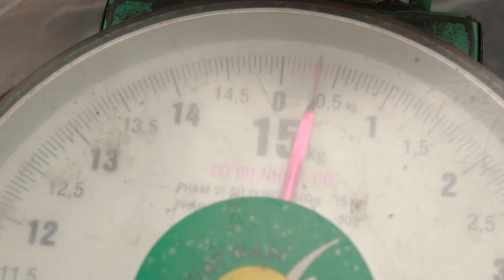No plastic bag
This channel will about to show all Fishing, CookingReal life of Farmer, .